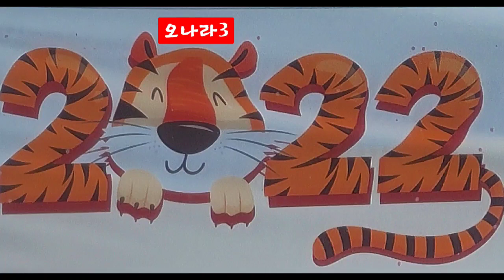2022년 2월 1일